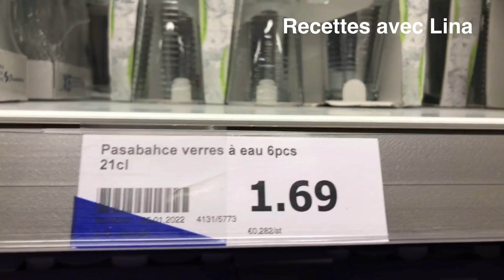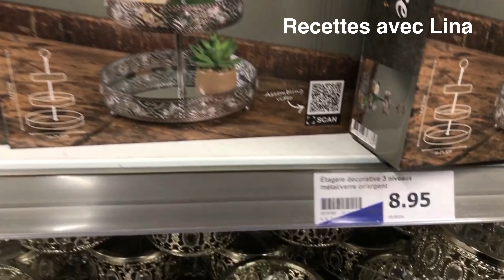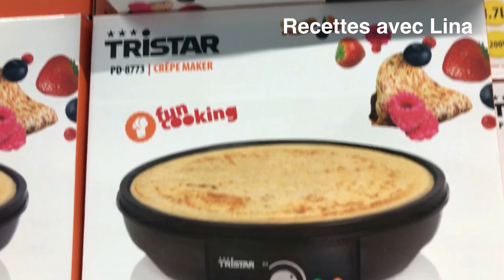Arrivage Action février 2022#action#nouveauté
Si vous avez aimé la vidéo , vous pouvez aider la chaîne 🙏🏼🌷🌷🌺🌺

📢 partagez cette vidéo avec vos amis et vos proches

Merci 🙏🏼